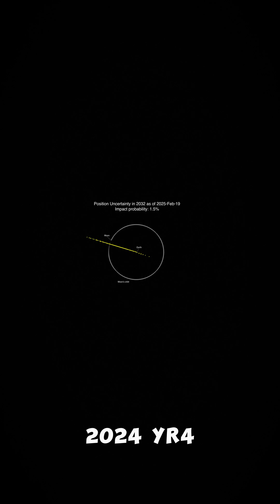Is This the Asteroid That Will End Humanity?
Join Spectrum of Curiosity as we explore asteroid 2024 YR4, a near-Earth object discovered in December 2024.

In this video, we will cover:
- The **formation of asteroids** and their role in the universe
- The unique features of **Asteroid YR4**
- Insights from leading **astronomers** and **scientists**
- The potential impact of asteroids on Earth and space exploration

Whether you're a space enthusiast or just curious about the wonders of our universe, this documentary will provide you with a deeper understanding of **Asteroid YR4** and its place in the cosmos.